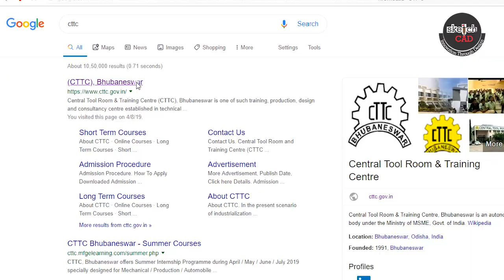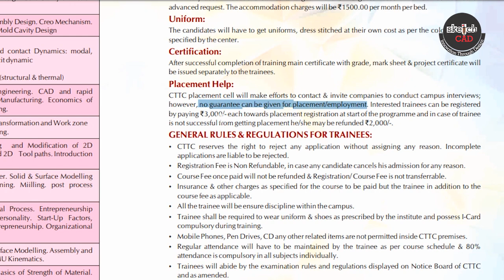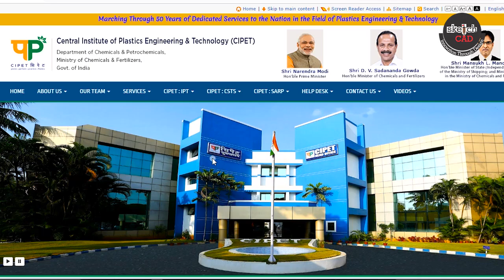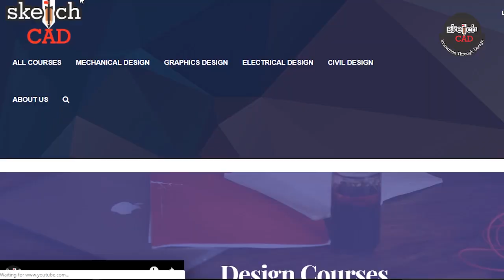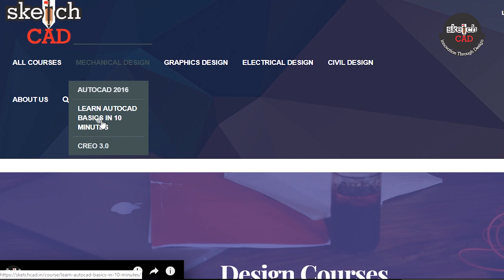Best cadd center in Tamilnadu